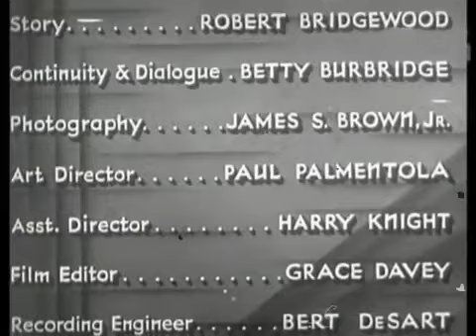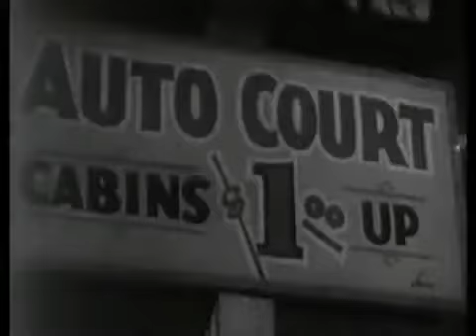GET THAT MAN (1935)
GET THAT MAN
Released: 1935